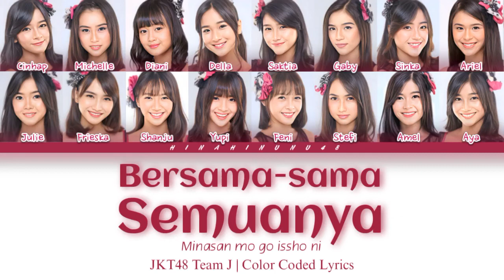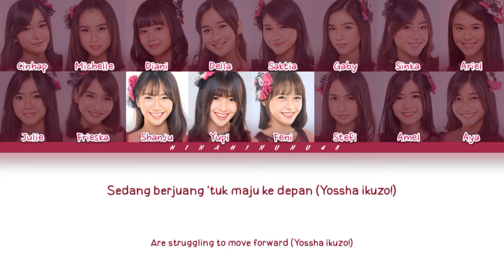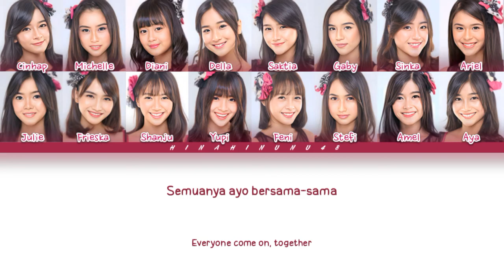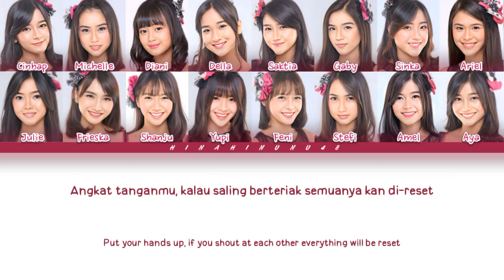JKT48 Team J - Bersama-sama Semuanya (Minasan mo go issho ni) | Color Coded Lyrics